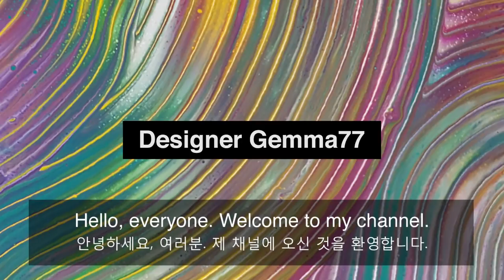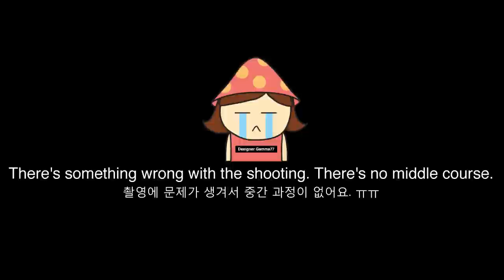(16)Easy Acrylic Pouring_It's easy to make this pattern_Designer Gemma77_Please Subscribe and Share.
Liquitex Basic Acrylic : Fluid medium - 8 : 10
+ Water